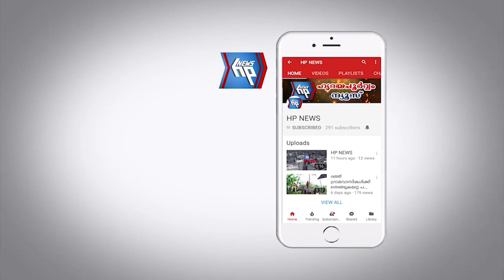ഗോൾഡ് മൂവി പ്രേക്ഷക പ്രതികരണം